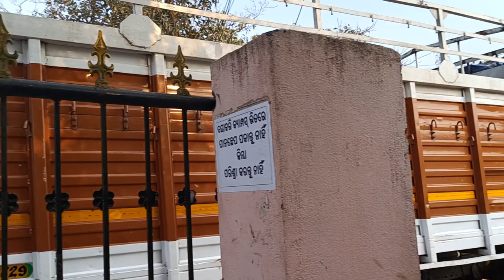Flex print Machine loading by Crane